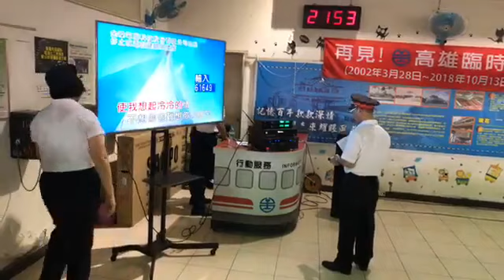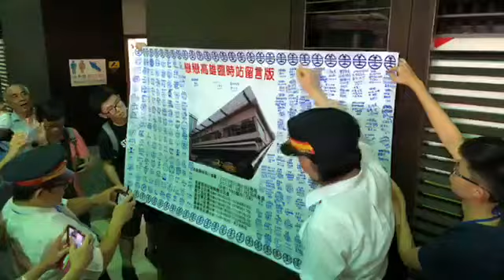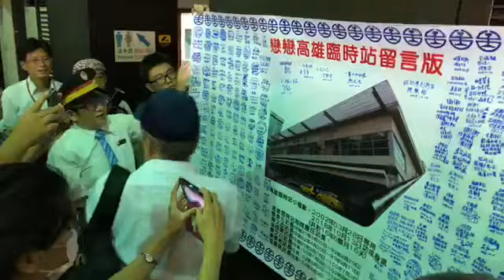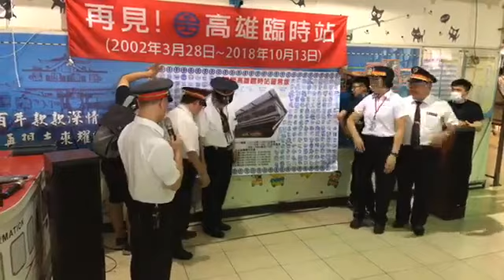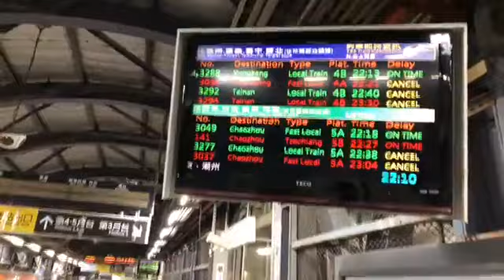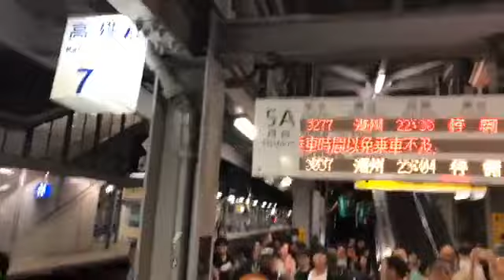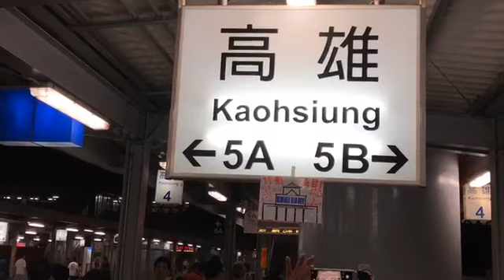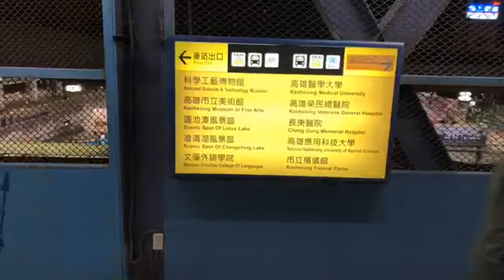2018.10.13 台鐵 高雄站「再見！高雄臨時站」高雄發的尾班車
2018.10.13 台鐵 高雄站「再見！高雄臨時站」高雄發的尾班車